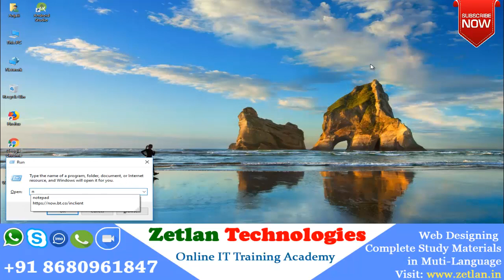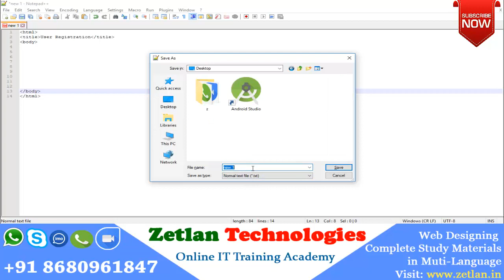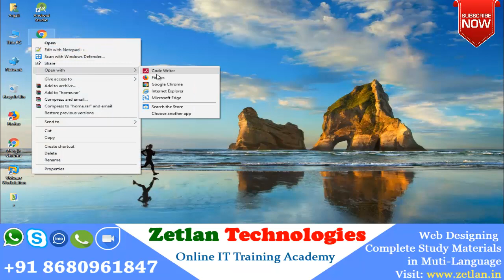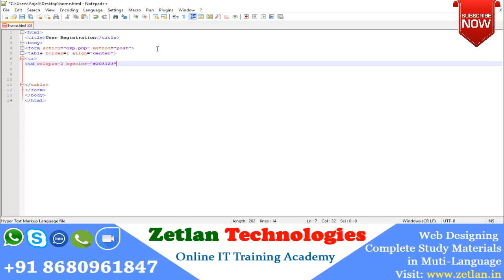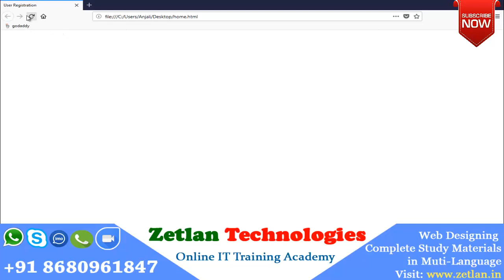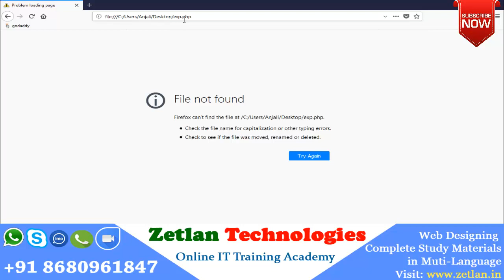Web Designing HTML in Tamil Part 2 PHP and MYSQL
Web Designing Certification Training

Very Low Cost Online training Packages Basic, Intermediate, Advance Packages Trained in Multi Languages

Chat at Whatsup no:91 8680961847 to Get User ID To Get Study Metrials